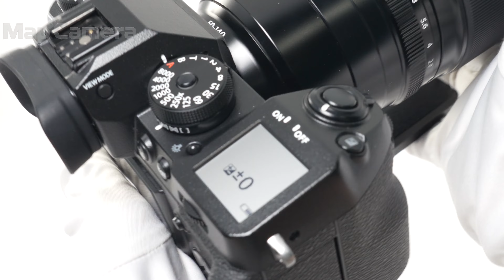FUJIFILM (フジフイルム) フジノン XF50-140mm F2.8 R LM OIS WR 美品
FUJIFILM (フジフイルム) フジノン XF50-140mm F2.8 R LM OIS WR

【付属品】
元箱(バーコード切り抜きあり)・取扱説明書・レンズフロントキャップ・レンズリアキャップ・レンズフード

【ココがポイント！】35mm判換算76-213mmという常用望遠全域を、F2.8の開放値でカバーする望遠ズームレンズ。
それに加え徹底した防塵・防滴・耐低温設計、トリプル・リニアモーター、XFレンズ史上最高峰の手ブレ補正技術など、最新技術が搭載され、過酷な状況下でもシャッターチャンスを逃しません。
人物やスナップなど撮影のみならず、スポーツや動物などの動きの速い被写体や、ネイチャーフォトなどのアウトドアでの撮影でも実力を発揮します。

【外観】鏡胴後部にキズが見受けられますが、全体的なコンディションは良好です。